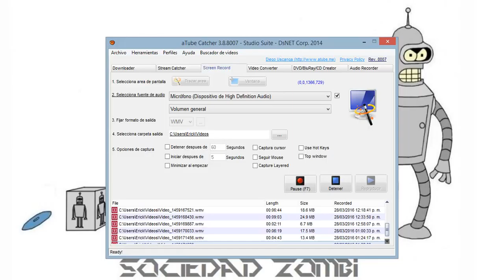SOCIEDAD ZOMBI capitulo 30 la verdad sobre las cuidades del futuro una triste realidad